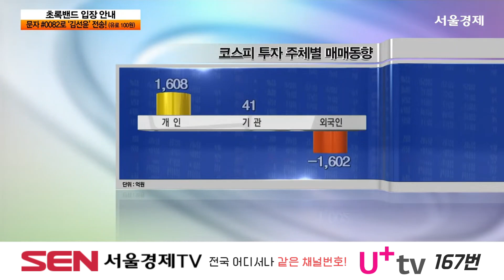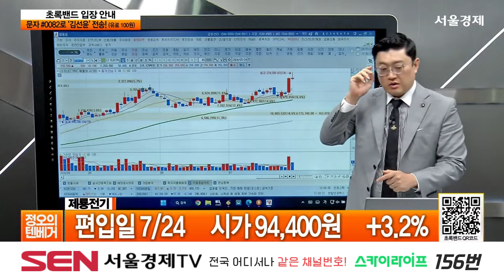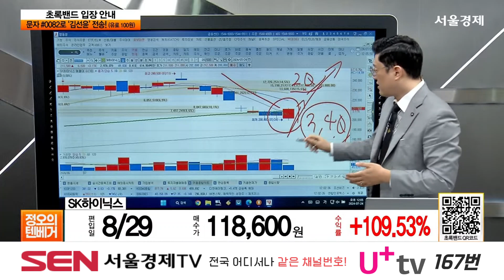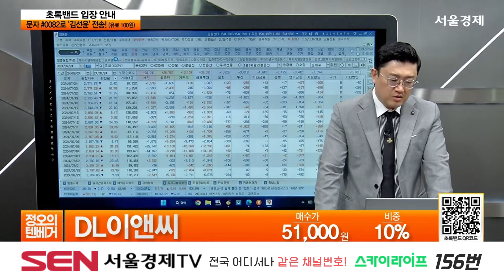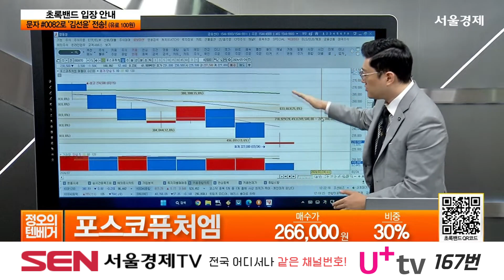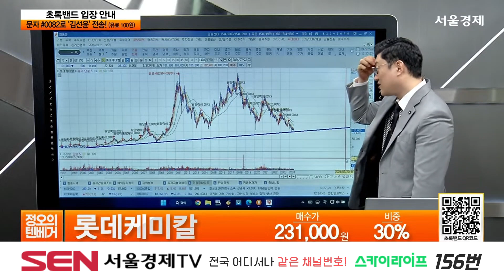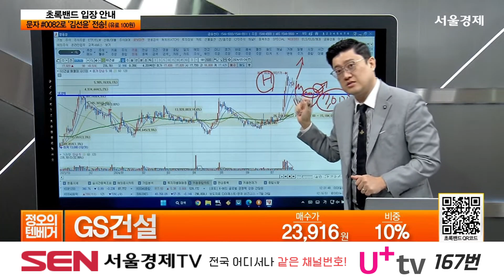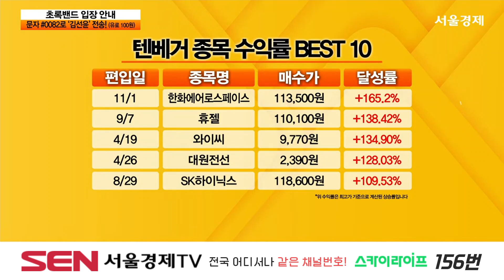20240724 정오의 텐베거 91회｜카페24,제룡전기,DL이앤씨,대덕전자,삼양식품,포스코퓨처엠,롯데케미칼,GS건설,셀루메드｜김선윤 전문가